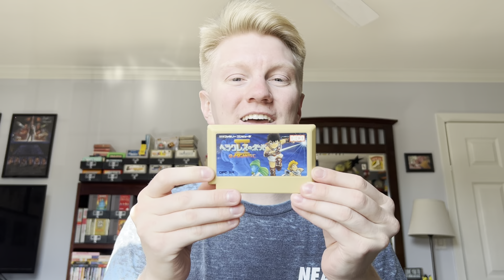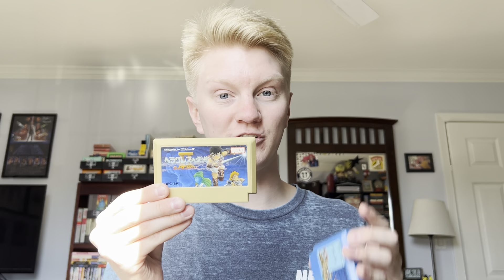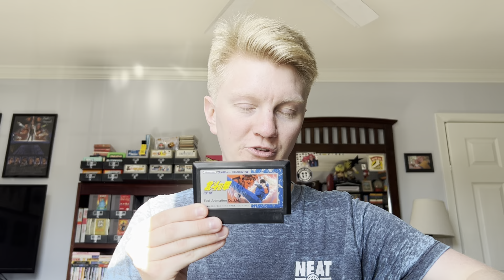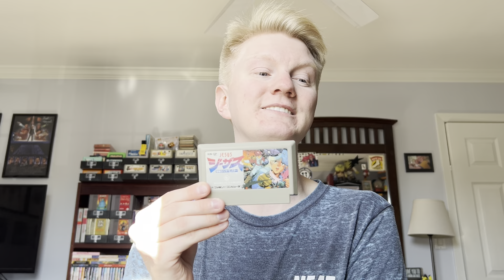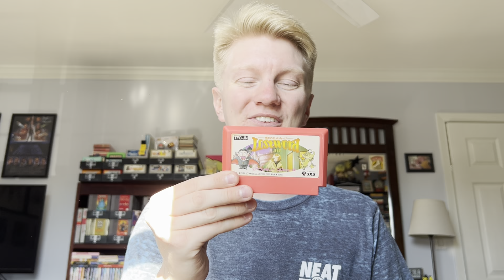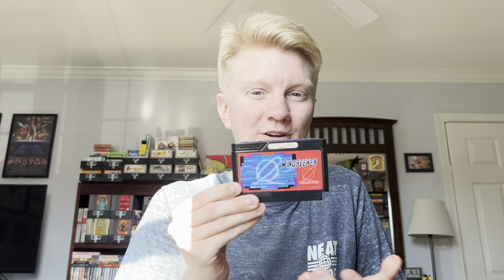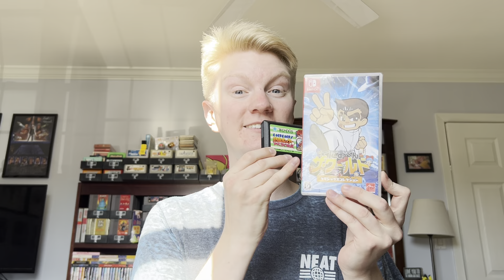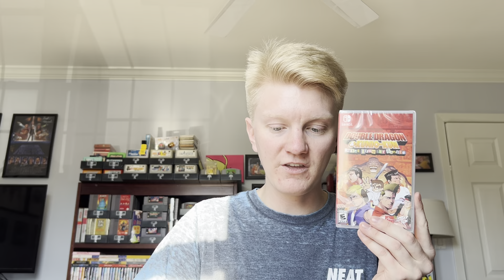日本の購入品紹介, Episode 7: Famicom (part 2)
Games are icky…at least according to the thumbnail

But actually, though, I would love help in cataloguing all the games in the Kunio-kun series and what each game is…so I can figure out which silly ones I want to buy. Also failed to mention anything about River City Girls—a modern spin-off of the Kunio-kun games.